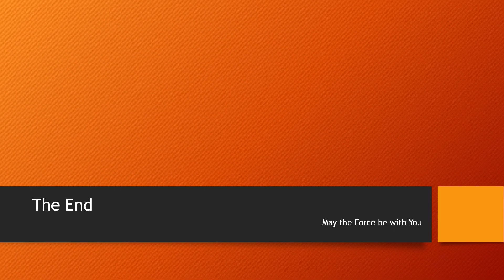The Court Martial Luke Skywalker Deserved After A New Hope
Looking at how Luke Skywalker eventually managed to destroy the Death Star, and considering what was at stake during that battle... How did Luke end up becoming a hero, and not thrown into a dungeon?